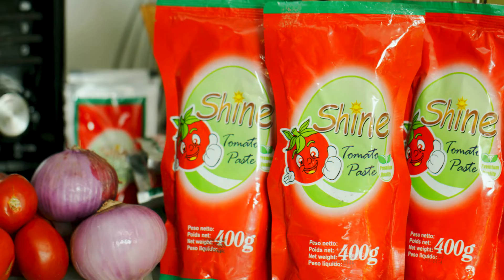Shine Tomato Paste Advertisement ( Hausa)